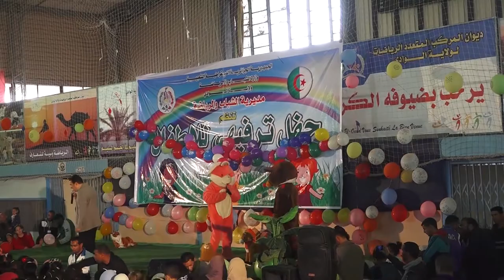حفل عمويزيد بوادي سوف لفائدة الأطفال الجزء 03 - amou yazid Show à Oued souf Partie 03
حفل عمويزيد بوادي سوف لفائدة الأطفال الجزء 03
 amou yazid Show à Oued souf En faveur des Enfant Partie 03